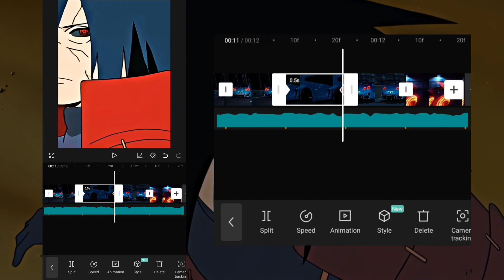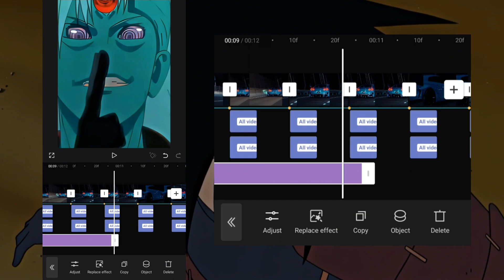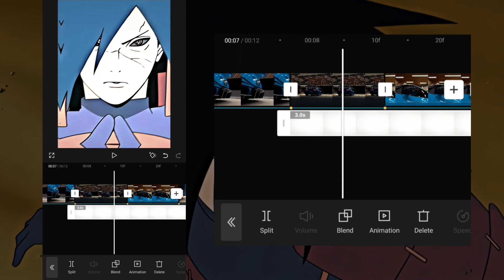Madara Uchiha Shake Trend Edit | Capcut Mobile Editing | FG Tutorials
Capcut video editing tutorial | 4k video editing tutorial | FG Tutorials
I can teach you any editing methods which are available on capcut.
Our video upload's in every 1-2 week. Comment in this video for another topic of editing that you want the tutorial of.

I have also 6 years of editing experience, so i can give tutorials also in pc and different softwares and mobile application.

0:00 Preview
0:15 Tutorial
2:42 Ending